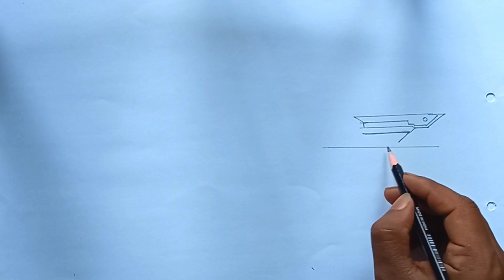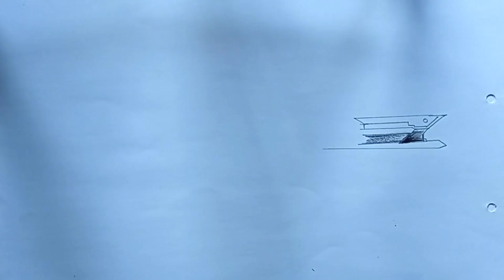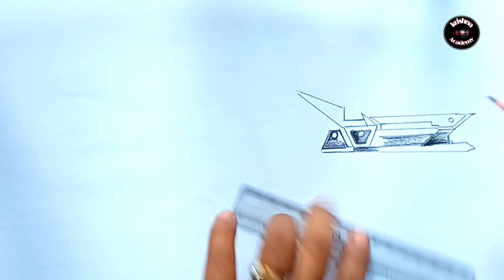Free Fire mp40 chromasonic evo gun drawing/MP40 2.0 evo gun drawing/evo gun mp40 drawing free fire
mp 40 chromasonic evo gun drawing.
free fire mp40 drawing
drawing free fire
free fire gun drawing
mp 40 chromasonic evo gun drawing step by step,